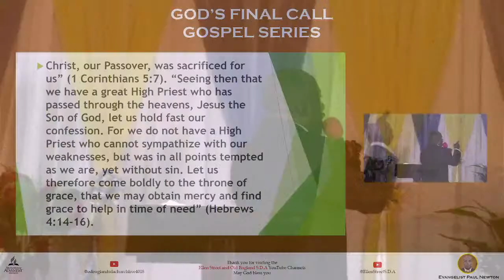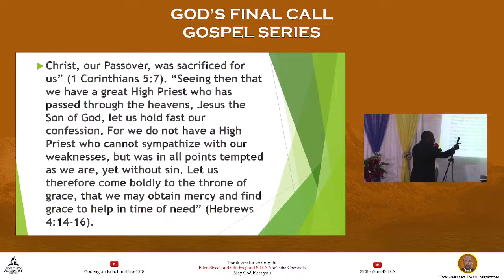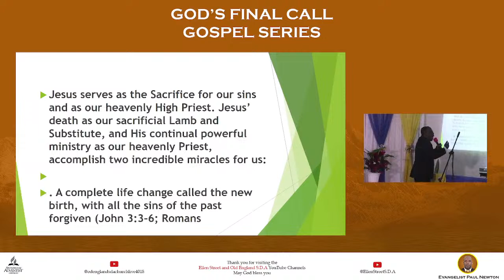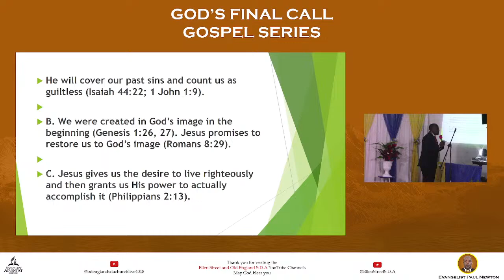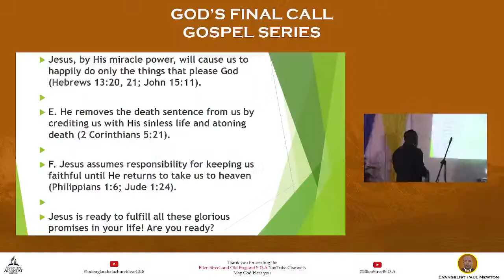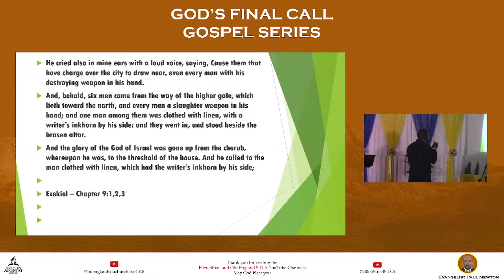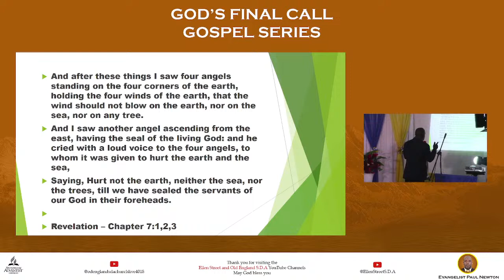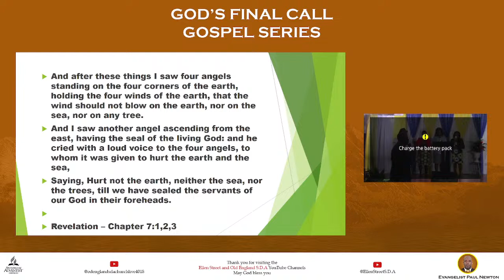Wednesday | God's Final Call Evangelistic Series | Mar. 27, 2024 | Evang. Paul Newton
Title: "God's Final Call"

Join us for an inspiring and transformative experience at our upcoming church Evangelistic Series, "God's Final Call"  with Evangelist Paul Newton. This series is designed to explore the timeless messages of redemption, faith, and salvation that resonate with the core of our beliefs. As we embark on this spiritual journey together, we invite you to discover the profound and life-changing truths found in the Word of God.

Location: Edgeware Community, South Manchester, Jamaica